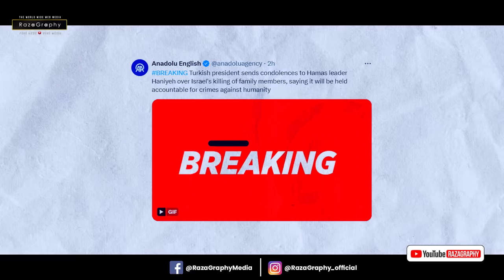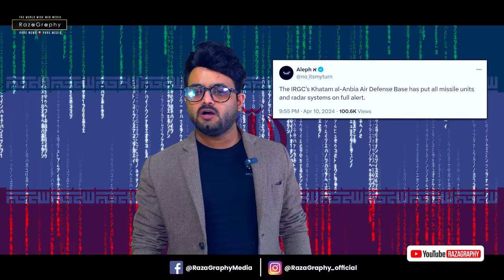इस्माईल हानियाँ के 3 बेटे और पीते की मौत• इज़राइल का ख़तरनाक हमला• तुर्की-ईरान भड़के• गाज़ा में ईद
Watch Big Breaking news from Gaza Strip

be infringing.